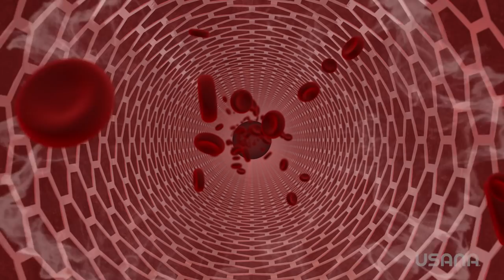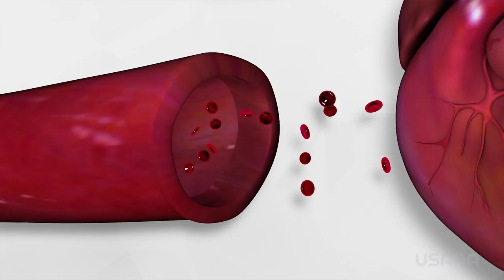A Closer Look: Proflavanol (2018) | USANA Video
USANA creates a wide array of top-quality nutritional supplements, including Proflavanol C100. Watch as USANA Executive Director of Health and Science Education, Brain Dixon offers a closer look at this unique supplement.